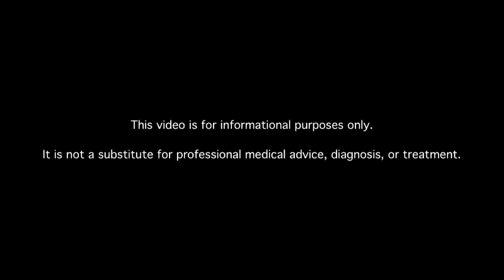What Should I Do If I Think My Meter Isn't Working Right?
Diabetes meter problems explained. Doctors answer diabetes questions.